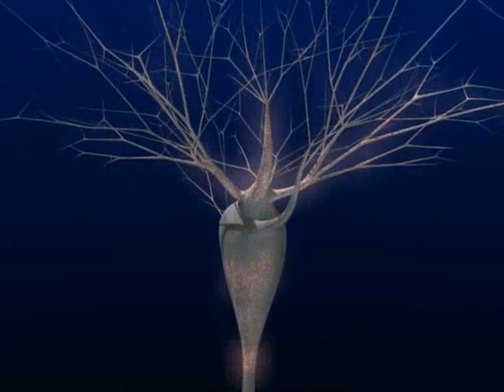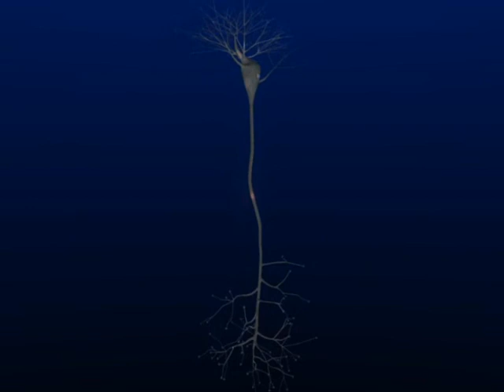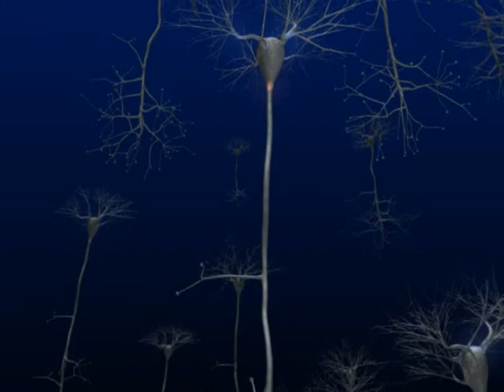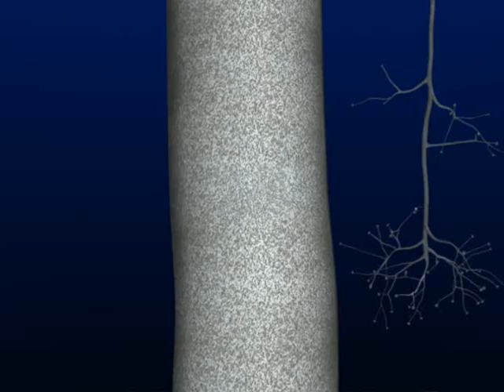Firing Neurons | Cell Dance 2010, Public Outreach Video Winner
Leonard Bosgraaf, Ph.D., Molecular Shots, Inc, of Groningen, The Netherlands, for "Firing Neurons," a movie created entirely by computer animation.